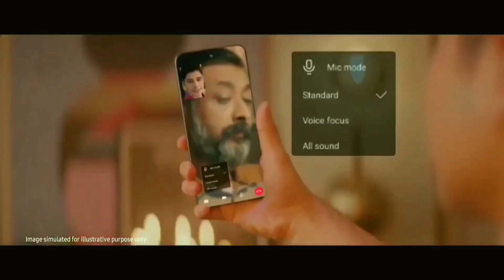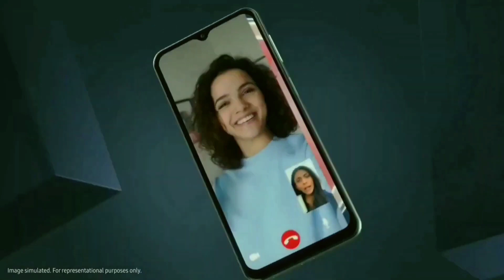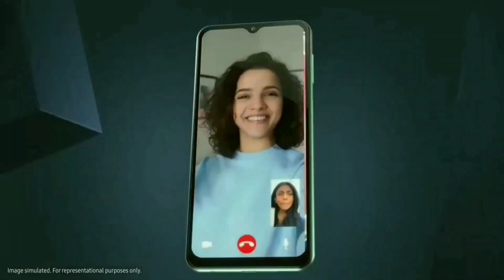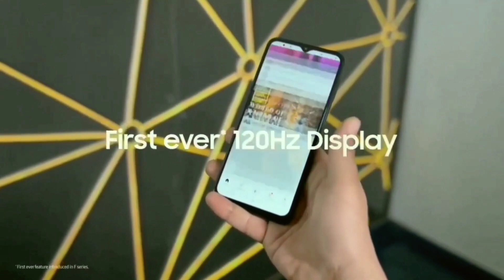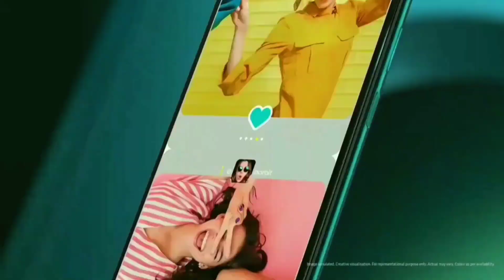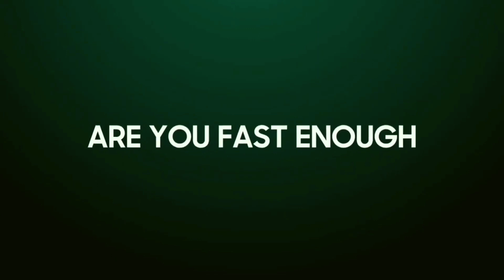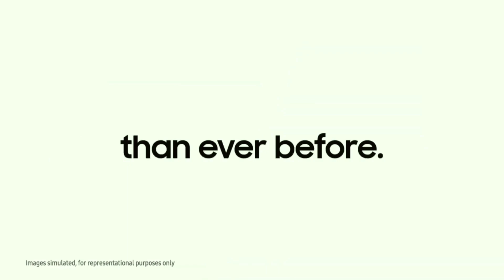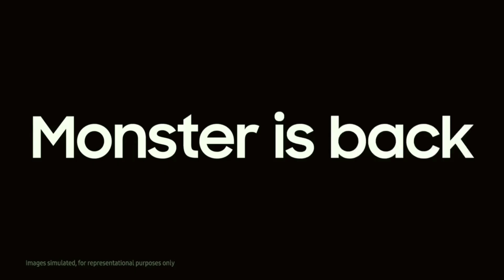108MP ।। Top 5 Best SAMSUNG Phone Under 20000 ।। Best Camera Phone Under 20000 in India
108MP Camera ।। Top 5 Best  SAMSUNG Phone Under 20000 ।। Best Camera Phone Under 20000 India (re)

✅Open Demat Account And Earn ₹1000/Refer

samsung camera phone under 20000
best samsung camera phone under 20000 samsung phone under 20000 in india
best samsung phones under 20000 in india
top samsung phone under 20000
top 5 samsung phone under 20000
samsung gaming phone under 20000
techie bist
samsung phone under 20000 malayalam samsung phone under 20000 5g
samsung phone under 20000 trakin tech samsung phone under 18000 in tamil
samsung phone under 15000 technical guruji samsung phone under 17000 to 20000 samsung phone under 20000 latest
samsung phone under 15000 for gaming